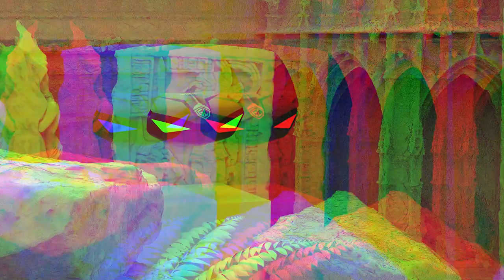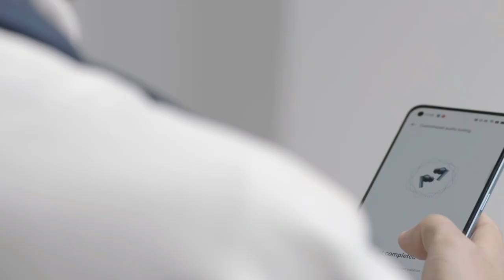Best Powerfull Gaming TWS In India ⚡⚡ Ultra Low Latency Gaming TWS Earbuds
Hello and welcome everybody

Your Queries -
Best Powerfull Gaming TWS In India
Ultra Low Latency Gaming TWS Earbuds
Top 5 best Gaming Tws 2022
best gaming tws earbuds in india 2022
5 Best Earbuds Under 1500 with Perfect GAMING
Top 5 Gaming Earbuds Under 1500
5 Best GAMING Earbuds Under 2000

This is Soumodip ( Tech With Soumodip ) , professional Youtube channel

Tech With Soumodip

Soumodip
From - Kolkata West Bengal ( India )